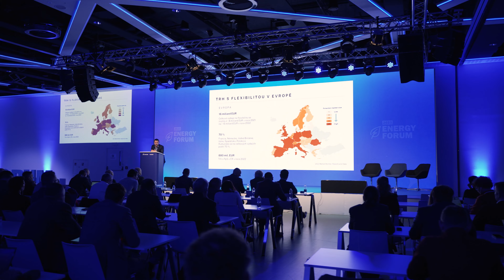Energy Forum 2023 - Solutions for Sustainable Energy Future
On November 9 and 10, 2023, the two-day Energy Forum 2023 conference was held, attracting almost 300 participants. This meeting gave us a more detailed insight into the changing methods of energy production and consumption in order to achieve sustainability and minimize environmental impact. We had the opportunity to listen to 23 speakers who are among the leaders in energy, who revealed to us the latest innovations and trends in the field of renewable energy, energy efficiency and green technology.